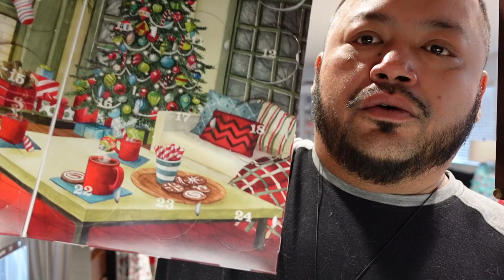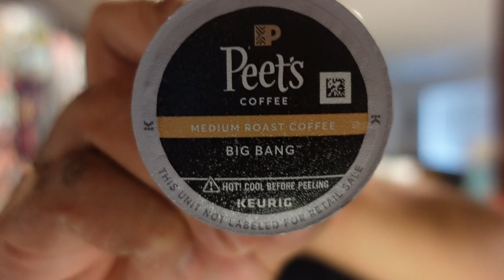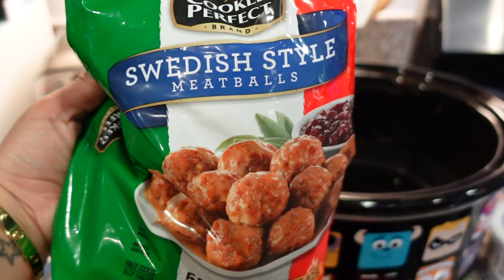VLOGMAS 2022 DAY 22 - EASY CROCKPOT SWEDISH MEATBALLS + THE BEST BEER!